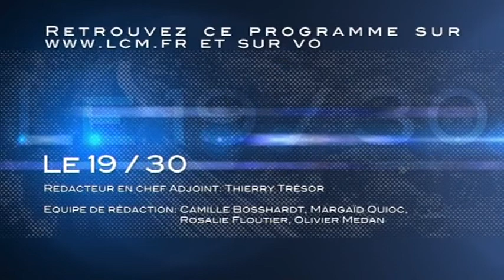LCM Info du 31/10/2013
Sites webs/blogs, copiez cette vidéo avec le bouton "Intégrer" !